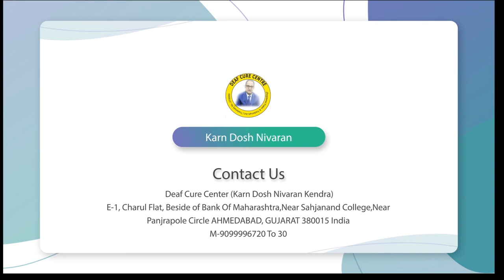Banaskantha Vavol Patient Blessing || Praveen Surana || Deaf Cure Center || Ahmedabad